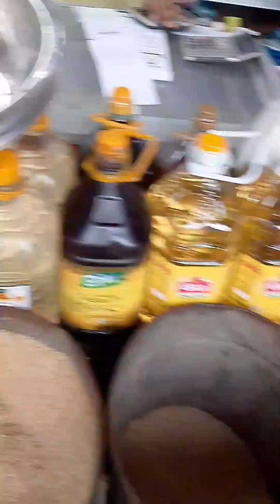How To Upload Video ON You tube From. |Alif Sha Video| বাজারের ন্যায্য মূল্য দেখুন।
বাজারের পণ্য  মূল্য  আলোচনা।  ১ যুগ অন্তর পণ্যের মূল্য পরিবর্তন হয়।

Alif # Sha# Alif Sha# this channel video follow all time.